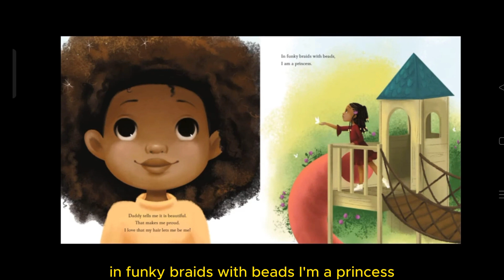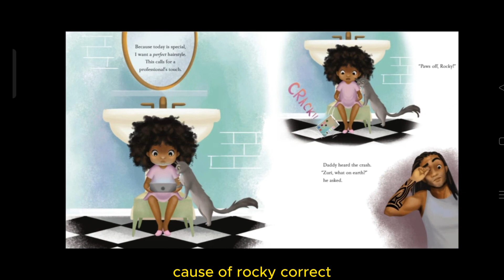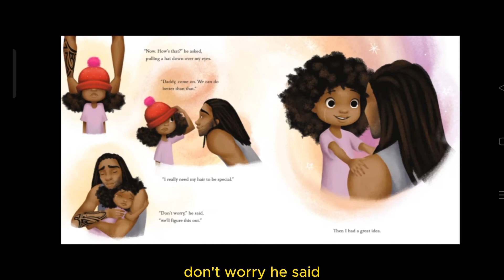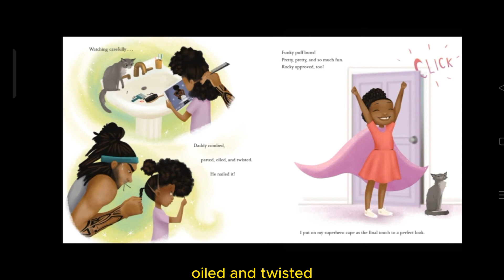Hair Love by Matthew Cherry Read Aloud | Read Aloud Books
read along
hair love read along
black hair
hair love read aloud youtube
read with me fun
hair love by mathew cherry read aloud
hair
hair love read aloud picture book storytime
read alouds for kids
kids books read aloud
hair love short film
hair love movie
hair love but matthew cherry